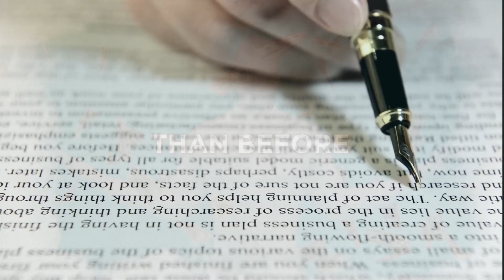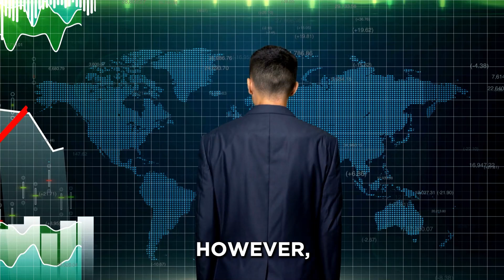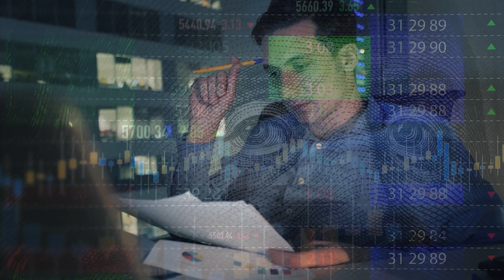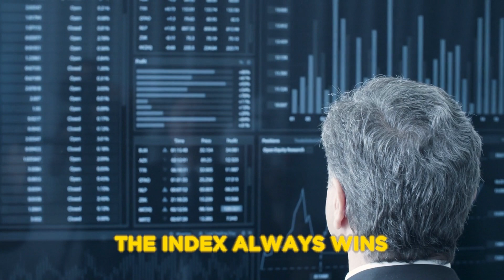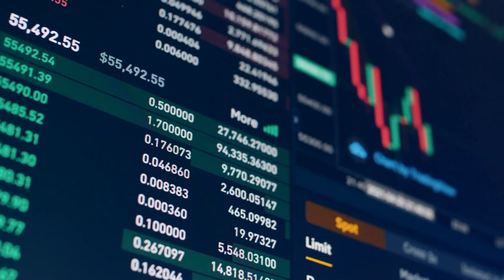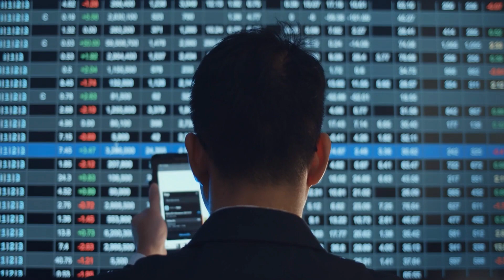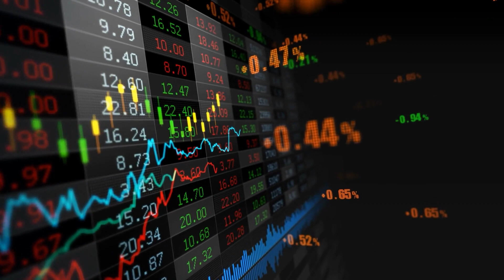Making Money During the 2023 Recession: The Three Golden Rules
How to Make Money During the 2023 Recession: The Ultimate Guide

Are you worried about the looming recession in 2023? Do you want to turn the 2023 recession into an opportunity to build generational wealth and gain financial freedom? In this video, we share proven strategies and tips on how to use the 2023 recession to get rich and reach financial independence. The 2023 recession is expected to impact millions of people worldwide, but it's also a time of great opportunity for recession proof investing. By understanding the strategies we'll discuss in this video, you can use the recession to your advantage and position yourself for financial independence. Lesson number one is to identify companies that have a durable competitive advantage. These are businesses with unique intrinsic characteristics that set them apart from their competitors and make them more likely to succeed in a recession. Examples of such companies include those in the healthcare, technology, and consumer staples sectors. The second lesson is to hold on to these companies for the long term. Rather than trying to time the market, we recommend holding on to your investments and allowing them to compound over time. This means resisting the urge to panic sell during short-term market downturns and trusting in the long-term success of these companies. The third and final lesson is to be patient. Building generational wealth takes time, and it's important not to get caught up in short-term market fluctuations. By following these three lessons, you can use the 2023 recession to your advantage and secure your financial future. If you're interested in learning more about recession-proof investing and how to make money online during a recession, this video is a must-watch. By following our advice, you can position yourself for long-term success and financial freedom.

Keep watching to see recession 2023, investing tips, passive investing, business opportunities, wealth growth, financial planning, stock market, real estate, and entrepreneurship.

Inspired by ColdFusion, Insider Business, Logically Answered, Proactive Thinker, Economics Explained, Alux.com, Success Secrets TV, Company Man, Reventure Consulting, MHFIN, Chris Invests.

Inspired by How To Use The 2023 Recession To Build Wealth..

Inspired by Warren Buffett: How Most People Should Invest in 2023..

Inspired by The 5 WORST Investing Mistakes for 2023 (Investing for Beginners)..

Inspired by Warren Buffett’s Advice For The 2023 Recession..

Inspired by Charlie Munger's New Warning for the 2023 Stock Market..